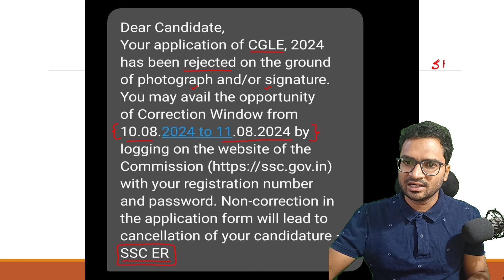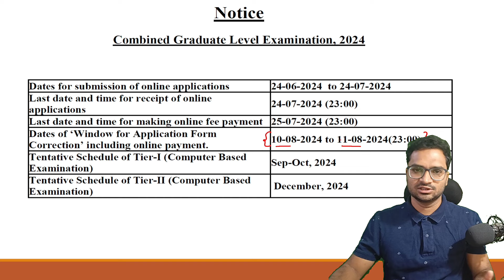SSC CGL 2024 Application Reject అయితే ఈ Message మీకు వస్తుంది | Correction window ఎప్పటి నుండి ?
ssc cgl
ssc cgl 2024
ssc cgl 2024 in తెలుగులో

3d geometry in telugu
2d geometry in telugu